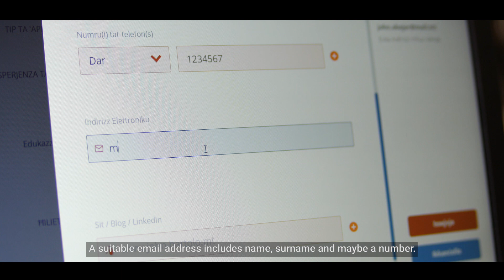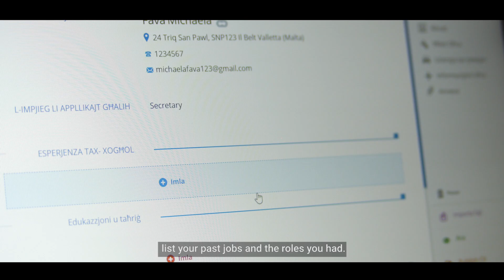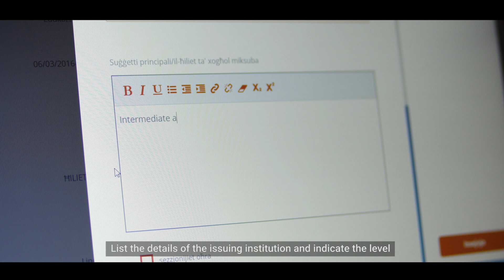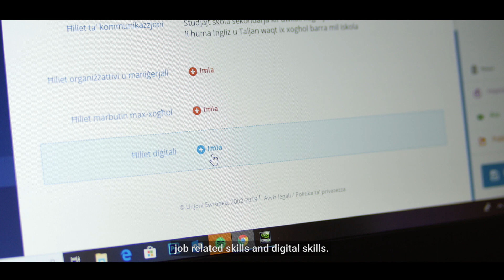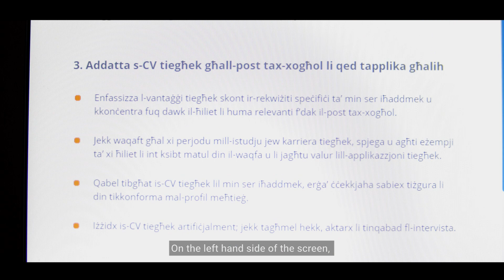How to fill in a Europass CV.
This video gives a short description on how to fill in your Europass CV.